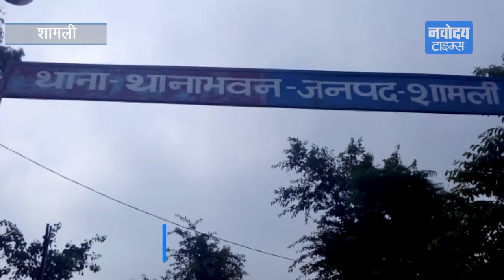क्यों पिता बना दुश्मन ? देखिए वीडियो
यूपी के शामली में एक पिता अध्यापक होकर भी अपनी ही बच्ची की पढ़ाई में रोड़ा बन गया। बच्ची को पढ़ाने पर विवाद हुआ और अध्यापक पिता ने अपनी पत्नि के साथ मारपीट की।